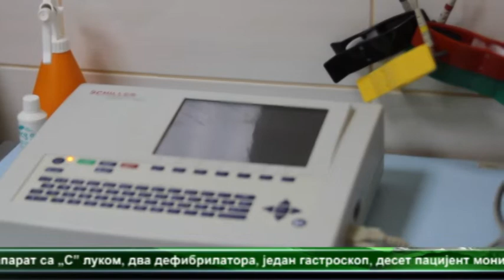Dom zdravlja u Kostolcu dobio sanitetsko vozilo